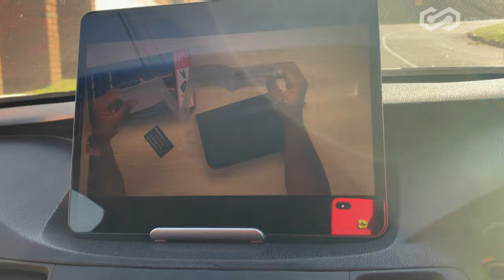New Building Network Setup from Start to Finish | RJ45 Patch Panel Wiring | EP12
New Building Network Setup from Start to Finish Episode 12
Uplinks Termination
Patch Panel Wiring